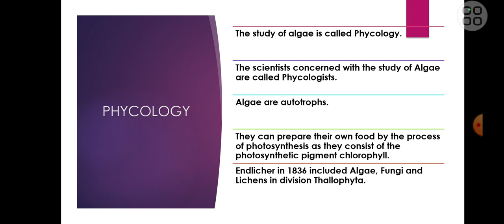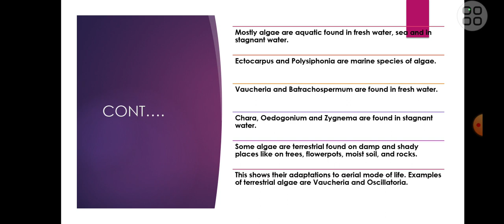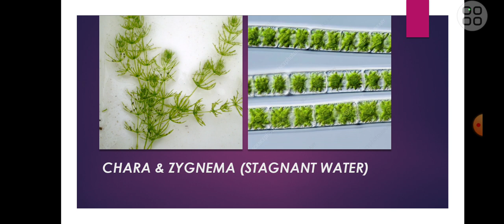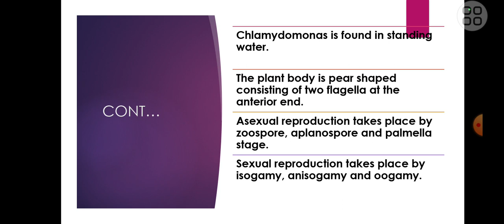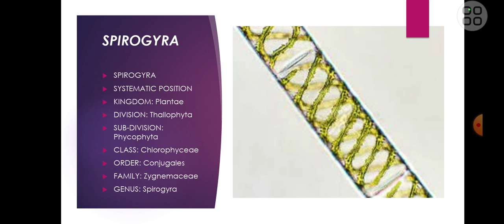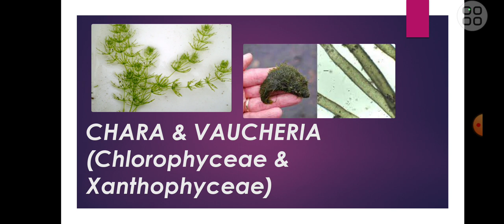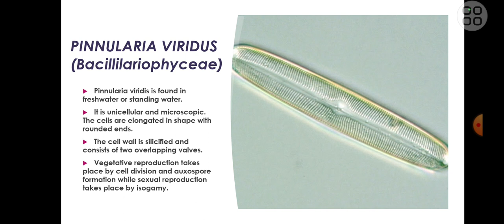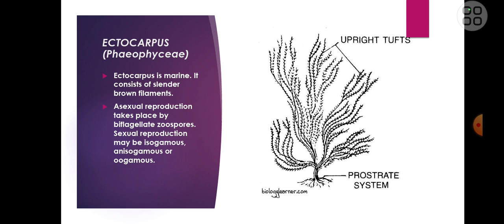Algae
A brief lecture on Algae